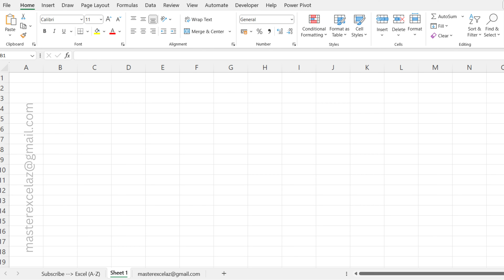#59 - Excel formula question and answer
which excel function calculates depreciation of an asset for a specific period using the double declining balance method?

Welcome to our "Excel Formula Question and Answer" video! In this video, we’ll put your Excel knowledge to the test with a fun and interactive quiz. We’ll present a series of common Excel formula questions, and you’ll have the chance to test your skills by answering them. After each question, we’ll provide the correct solution. This is a great way to strengthen your understanding of Excel formulas while having fun! Perfect for learners of all levels, this quiz will help you sharpen your Excel skills and boost your confidence.